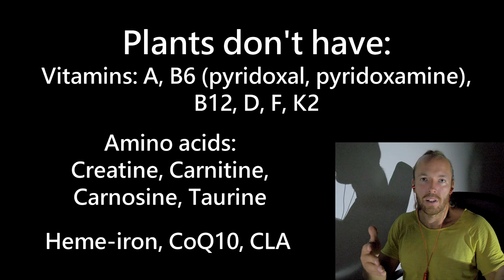NinaAndRanda: How to Look Like Infertile Stick Figures